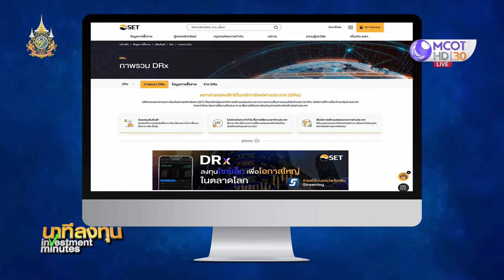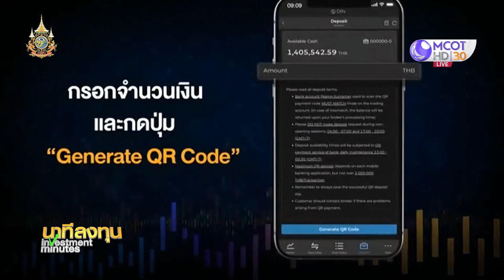อัปเทรนด์ลงทุน สร้างโอกาสลงทุนหุ้นนอก มัดรวม 10 DRx | นาทีลงทุน 18 มี.ค.67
อัปเทรนด์ลงทุน ชวนเข้าใจ DRx ทางเลือกลงทุนในหลักทรัพย์ต่างประเทศ โดยเฉพาะหุ้นกลุ่มเทค ซื้อขายง่าย สามารถส่งคำสั่งผ่านแอป Streaming